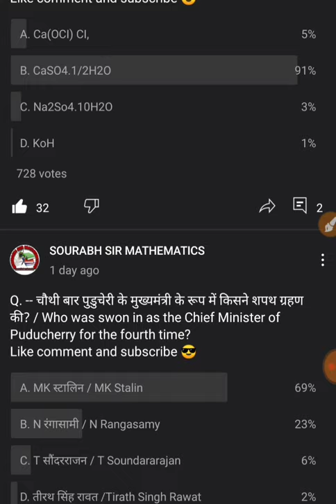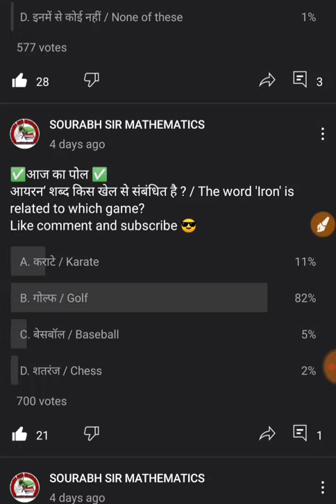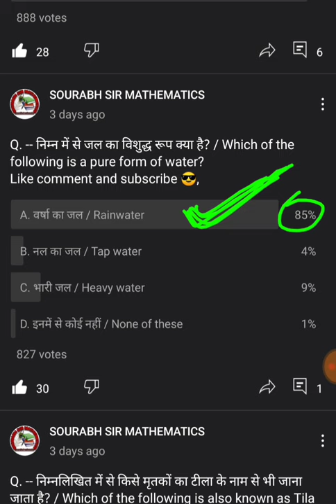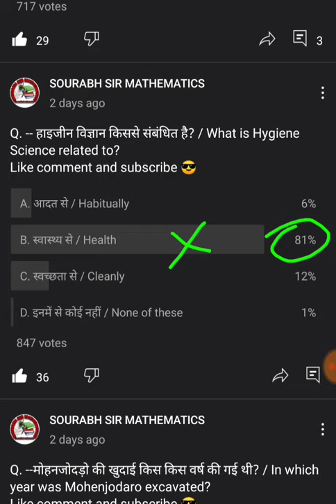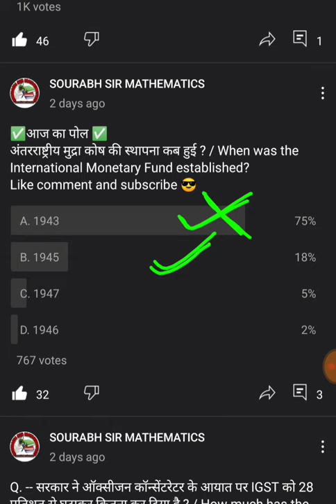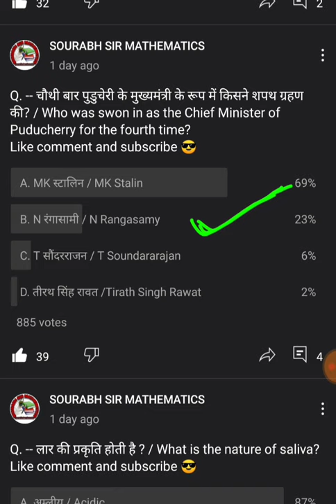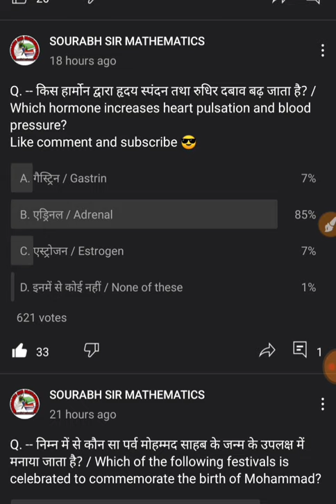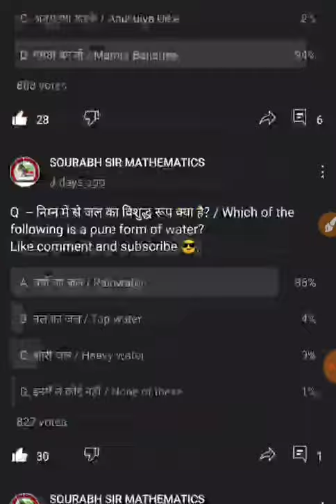DAILY QUIZ FOR ALL EXAMS History, Geography, science, computer, current affairs Etc.8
Mathematics is the study of the intuitive relations which enable us to understand the relation between physical and natural phenomena and the human perception.It sets forth basic rules,axioms,theorems and conjectures which apply to conditions in the most general sense and helps us understand quantitiy,quality,shape,size and position and their corresponding gradients/areas.

Hello doston swagat hai aap sabhi ka YouTube channel Sourabh sir mathematics mein is channel per sabhi government exams ki taiyariyan karai jaati hai sath hi academic exam ki mathematics exercise wise online class lekar pura karaya jata hai baki telegram channel per sabhi videos ke PDF uplabdh kare jaate Hain atah aap se request hai ki is channel per pahli bar Visit kar rahe ho to channel ko subscribe Karen aur pass mein hi well icon press Karen
हेलो दोस्तों स्वागत है आप सभी का आपके अपने यूट्यूब चैनल सौरभ सर मैथमेटिक्स में इस चैनल पर गवर्नमेंट एग्जाम्स की सभी तैयारियां कराई जाती हैं साथ ही एकेडमिक एग्जाम्स के मैथमेटिक्स को एक्सरसाइज वॉइस ऑनलाइन क्लास लेकर पूरा कराया जाता है बाकी सभी टेलीग्राम चैनल पर पीडीएफ उपलब्ध कराई जा रही है।